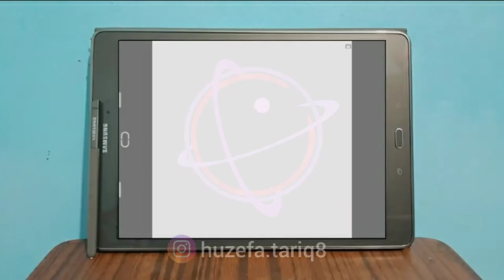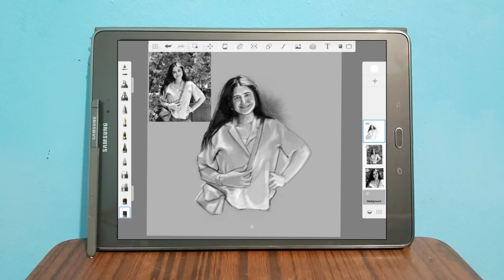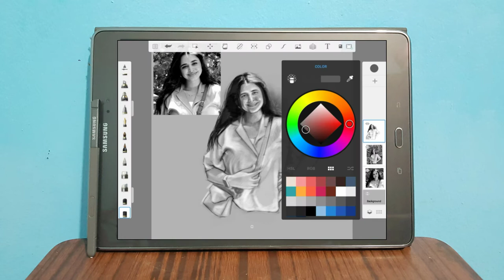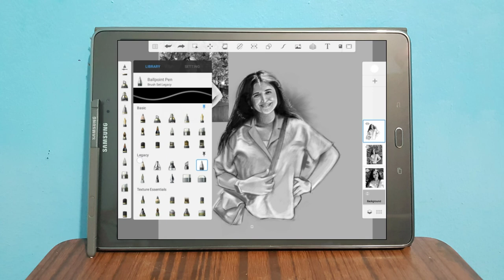رسم روان عامر على التابلت | draw Ms.Rawan Amer on Tablet - autodesk sketchbook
رسم رقمي مسرع | تابلت | أسلوب رسم مذهل | ابداع | فن وحب | رسمة رقمية | سكتش | رسم ديجيتال | تأمل | جمال | هدوء | حب .
روان عامر

Accelerated digital drawing | tablet | amazing draw style | creative |  art and love |  digital drawing | sketch | meditation | beautiful | quiet | love .
Ms.Rawan Amer

autodesk sketchbook